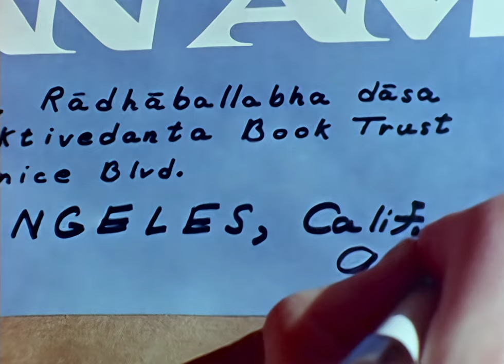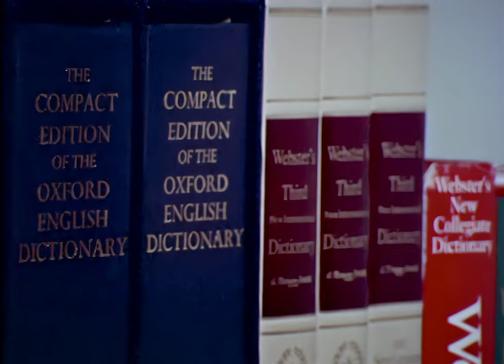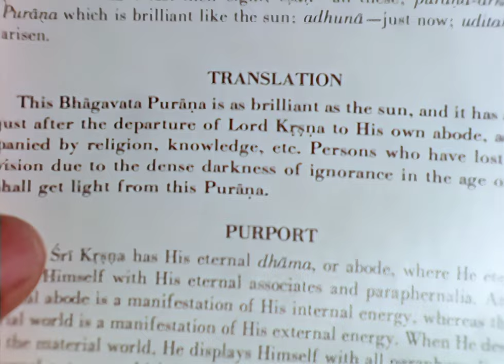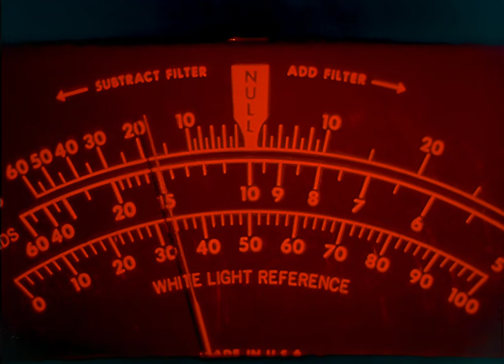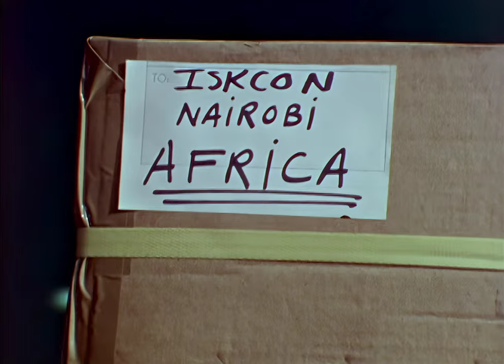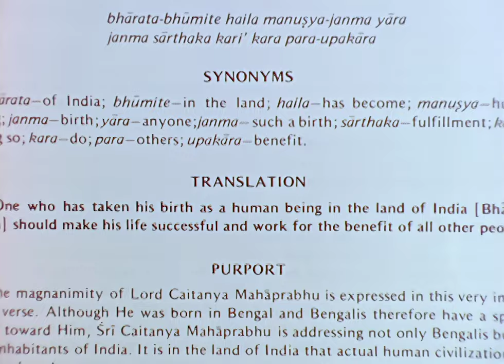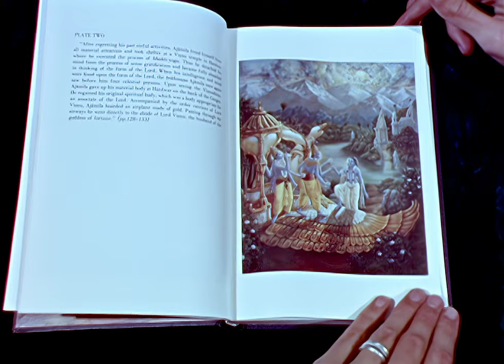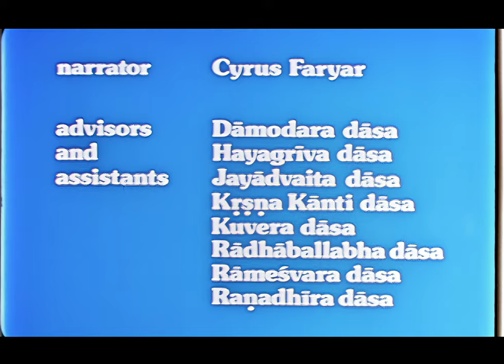Brilliant as the Sun - 4K ULTRA HD - Printing Prabhupada's Books in 1975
This film follows one Srimad-Bhagavatam verse from the time Srila Prabhupada dictates his transcendental translation and purport through to the book distributer taking the final printed books out onto the street to distribute to the fallen conditioned souls.

"Brilliant at the Sun" shows that in the mid 1970s BBT, the Bhaktivedanta Book Trust, had a the the state-of-the art computerized typesetting systems and were using them to typeset and publish Srila Prabhupada's books.

A very interesting intimate inside look revealing all the details as to how Srila Prabhupada's books were printed and distributed all over the world in enormous quantities.

ISKCON Cinema documentary on BBT book production at New Dwarka, Los Angeles in 1975.